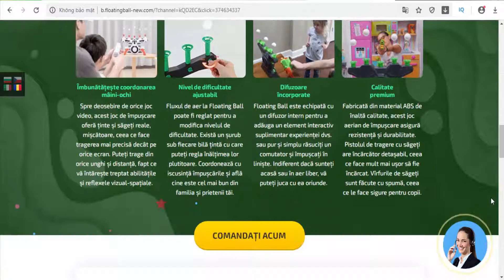Floating ball - toy (Romania, Italy, Bulgaria)